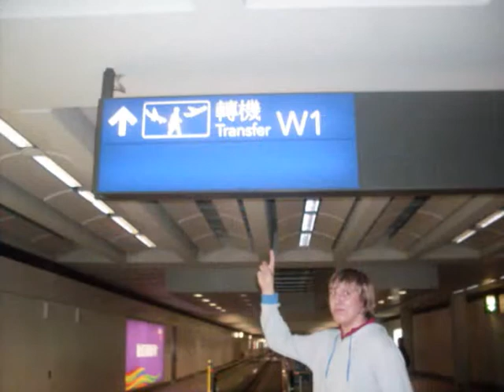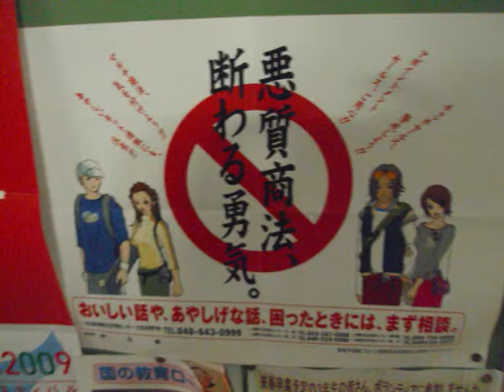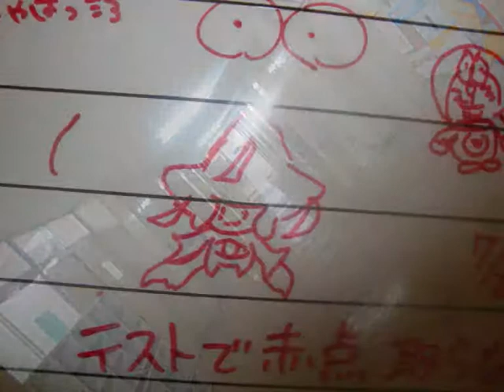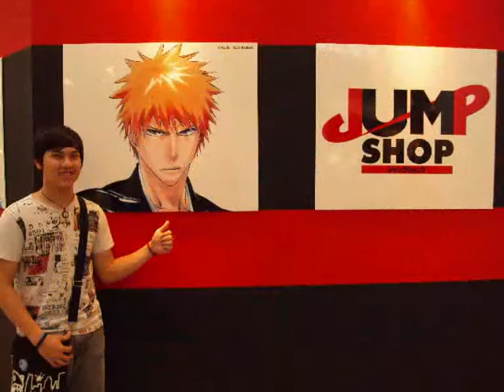Japan 2009 photo slide